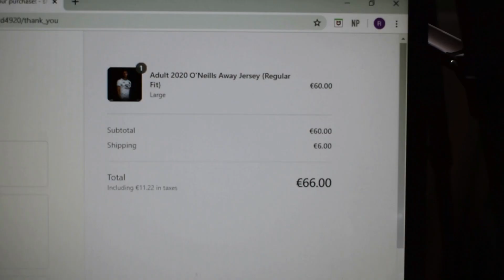Waterford are DUST? Bohs Players on a MEDIA BAN? Derry KICKED OUT of EUROPE? & Much More - LOI News